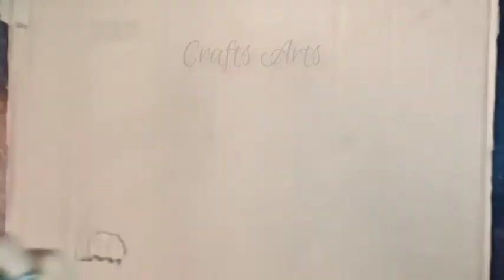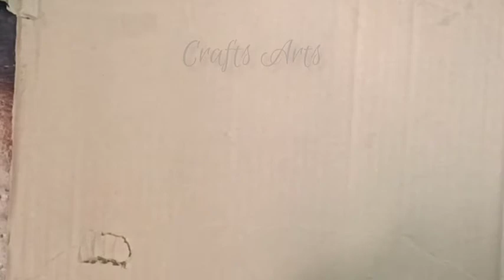How to making kids Aroplane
This simple playing Aroplane on paper